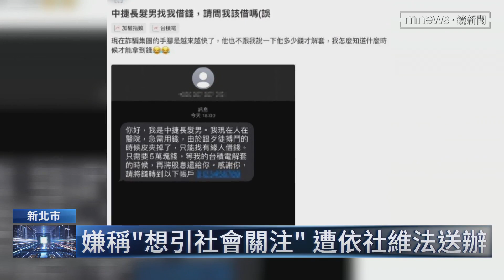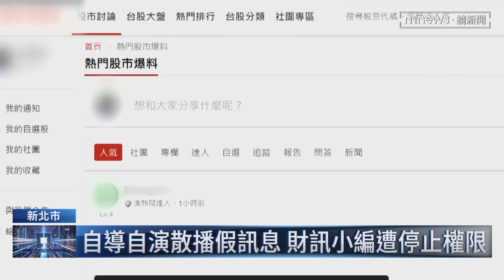抓到了！中捷「長髮哥」遭冒名 警速逮論壇小編｜鏡新聞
台中捷運前天（21日）發生隨機砍人，其中一名長髮男子奮勇肉搏，被封為英雄，但網路卻流傳有人冒用他的名義發送詐騙簡訊。刑事局獲報後循線追查，今日（5/23）火速逮到任職財訊公司的林姓員工，而他也承認一切都是為了蹭流量自導自演，根本沒有詐騙集團發送簡訊。